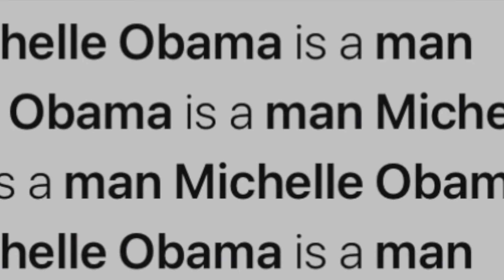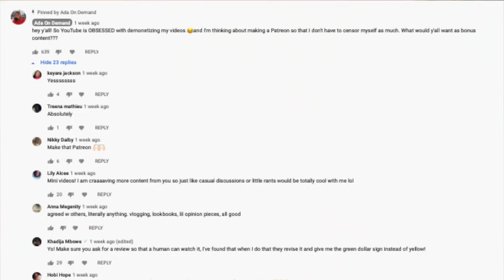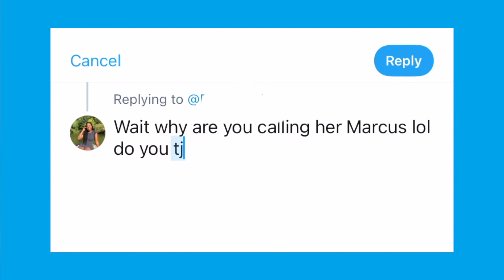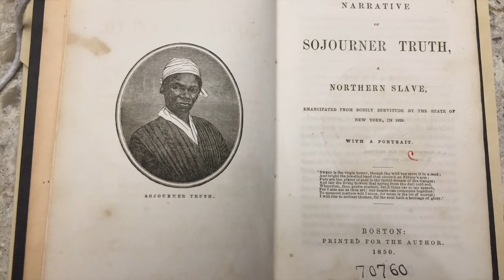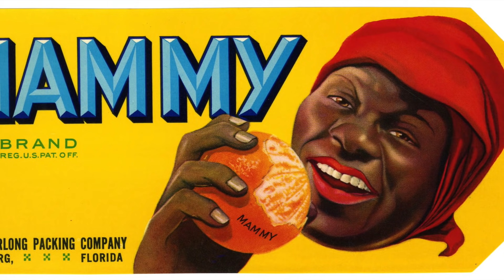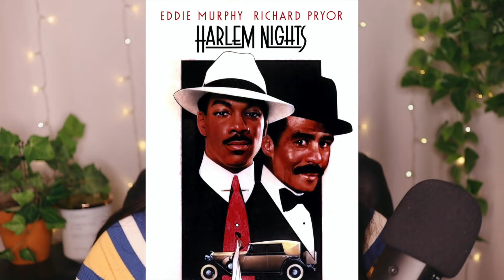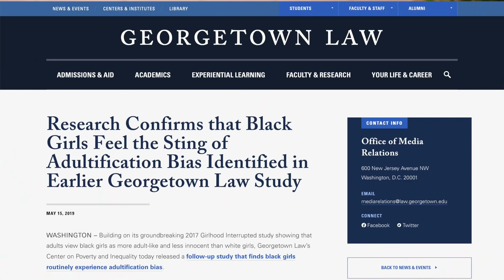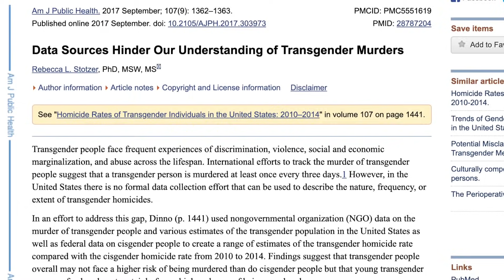The Man-ification of Megan Thee Stallion | The Masculinization of Black Women in America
Timestamps
00:00 - intro
02:36 - patreon plug!!!
03:30 - twitter sleuthing
06:39 - sojourner truth parallels
08:35 - historical analysis
09:58 - Mammy, Jezebel, Sapphire, SBW
15:53 - Takeaways :)

Credits
Assistant Producer: A.Y.